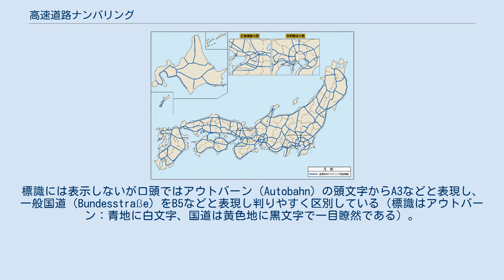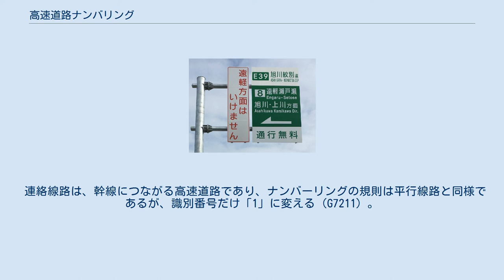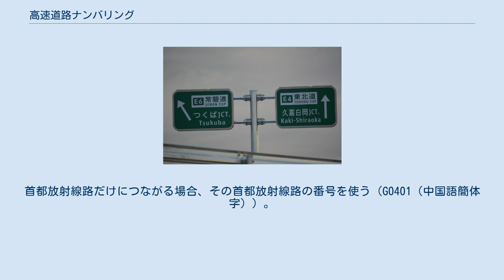高速道路ナンバリング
高速道路ナンバリング（こうそくどうろナンバリング）とは、高速道路に路線番号を付与し、道案内を行うシステムおよび路線番号案内標識の総称である。
 日本においては、訪日外国人観光客の増加などに伴い利用者に分かりやすい道案内のため、高規格幹線道路や地域高規格道路の一部などの高速道路に番号を付与している。
ナンバリングは未成区間、自動車専用ではない区間にも含まれる。
 日本での高速道路ナンバリングに使用される「高速道路番号（118-3）」標識 高速道路ナンバリング対象路線（未開通区間含む） 日本では2017年（平成29年）から高規格幹線道路（高速自動車国道など）やその他の重要な高速道路ネットワークを担う道路（地域高規格道路の一部の路線）や環状道路に、利用者への分かりやすい案内のためにナンバリングが実施されている。
 国内の高速道路の案内標識は基本的なシステムが名神高速道路の開通によって確立され、その後東名高速道路や中央自動車道の開通で改訂されているが、この時すでに高速道路のネットワーク化を見据えて路線番号を導入する必要性が提唱されている。
2016年（平成28年）3月に国土交通省は、高速道路に対して既存の路線名に加え、路線番号をつけると発表した。
日本を訪れる外国人が増加している中、外国人のドライバーからは「日本の高速道は分かりにくい」という声があったためで、2020年の東京オリンピック・パラリンピックを見据えたものである。
そして、同年4月8日から合計6回にわたり実施された「高速道路ナンバリング検討委員会」で高速道路ナンバリングの導入の具体的な内容が議論された。
その後議論を積み重ねたのちの同年10月24日の「高速道路ナンバリングの実現に向けた提言 (PDF) 」を基に2017年（平成29年）2月14日に、一部改正し施行された「道路標識、区画線及び道路標示に関する命令」でナンバリングの標識が新設され、運用されている。
 「高速道路ナンバリング検討委員会」は高速道路ナンバリングの導入に向けた具体の検討を行うために設置され、全6回の委員会では「高速道路ナンバリングを取り巻く状況」や「ナンバリングルールの検討」、「意見交換」などが行われた。
2016年（平成28年）10月24日に公開された同委員会のとりまとめ「高速道路ナンバリングの実現に向けた提言」やそれを要約した「高速道路ナンバリングの実現に向けた提言のポイント」によるとこのような提言がされている。
 首都圏中央連絡自動車道（圏央道）常総IC 以上のような提言を基に、2017年（平成29年）2月14日に改正された「道路標識、区画線及び道路標示に関する命令」で高速道路番号（118の3）として標識が新設され、運用が開始された。
その後2017年（平成29年）2月26日の首都圏中央連絡自動車道 境古河IC - つくば中央ICの開通時に、日本で初めて高速道路ナンバリングの標識が設置された。
 ナンバリングの対象は高速自動車国道などで構成される「高規格幹線道路」と、地域高規格道路などの「高規格幹線道路などを補完し地域の道路ネットワークを担う道路」、「高規格幹線道路から主要な空港・港湾、観光地へのアクセス道路となる路線」に加えて、首都圏と名古屋圏の環状道路も含まれる。
都市高速道路（首都高速や阪神高速など）には既にナンバリングが実施されているため、対象にはならない。
 基本的な付番方法は以下の例に基づくが、例外もある。
また同じ路線でも区間ごとに番号が異なったり、逆に複数の路線へ同じ番号が割り当てられている場合もある。
 （出典：） また、国土交通省が、読み方の違いなどによる混乱を避けるために読み方のガイドラインを制定している。
「E1」の場合、日本語で「いーいち」、英語で「イーワン」や、「E56」の場合「いーごじゅうろく」「イーフィフティシックス」であることなどが決められている。
 旭川紋別自動車道遠軽瀬戸瀬IC ※現在は遠軽方面も通行可能 高速道路ナンバリングの標識は、主に利用者に向けての案内が必要なJCTやICなどの案内標識に路線名と路線番号が併せて表示される。
また、カーナビや地図での案内にも使用することが想定されている。
高速道路ナンバリング標識の設置は東京オリンピック・東京パラリンピックが開催される2020年までに効果が発揮できるようコストも考慮し計画的に標識の整備を行い、JCT周辺などの経路選択や東京オリンピック・パラリンピック競技会場へのアクセスを考え効果的に標識を配置するとしている。
 道...